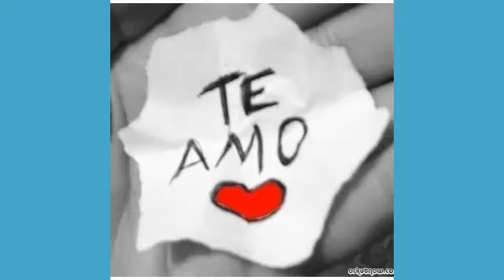MIX ROMANTICO 2014...DJ MUDO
dj mudo. no se como sacarte de mi vida...lo unico que se es que ahora te amo mas. que antes.